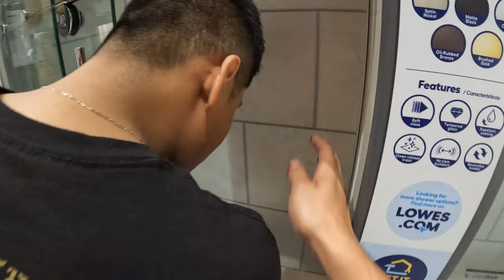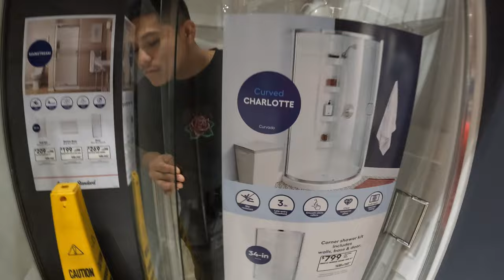MY FIRST VLOG!! (LOWE'S EDITION)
HI! I hope you enjoy this video :) Like for a Cookie!